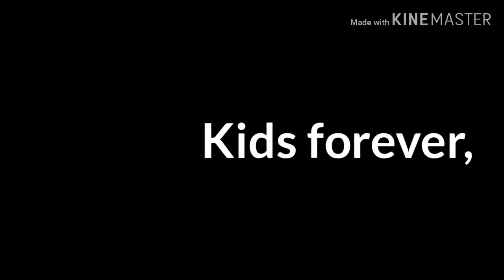Plastic Meme // gacha life // heavily inspired by Gacha Maya :D //